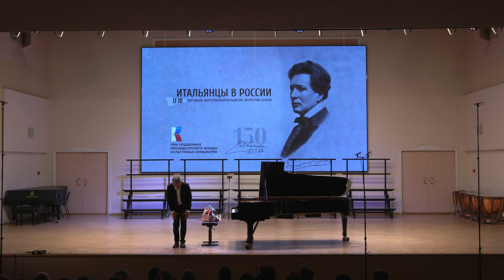LISZT Piano Sonata in B minor, S.178 - Lorenzo Di Bella / ЛИСТ Соната h-moll - Лоренцо ди Белла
Oct 19, 2024. Gnesin Music College Hall / 19 октября 2024 г. Музыкальное училище имени Гнесиных. Большой зал «Гнесинский на Поварской»

Ferruccio Busoni Piano Festival "Italians in Russia" / Фестиваль фортепианной музыки им. Ферруччио Бузони «Итальянцы в России».

Lorenzo Di Bella, Piano (Italy) / Лоренцо ди Белла, фортепиано (Италия)
Franz Liszt Piano Sonata in B minor, S.178 / Ф. Лист. Соната h-moll

RUSSIAN PATEPHONE 2024